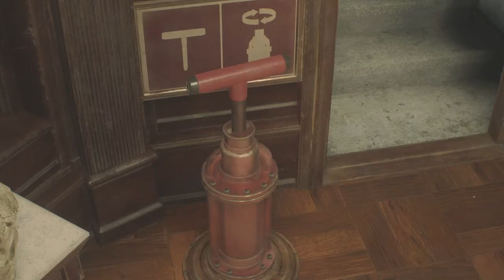RESIDENT EVIL 2 REMAKE odc.11 posterunek wymaksować niedługo będzie trzeba